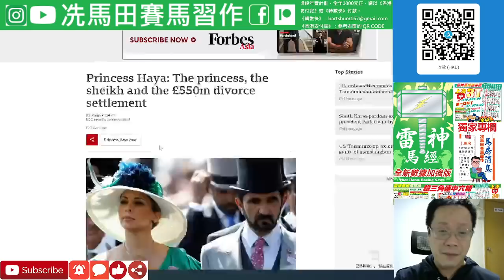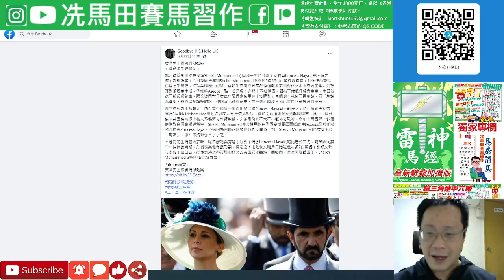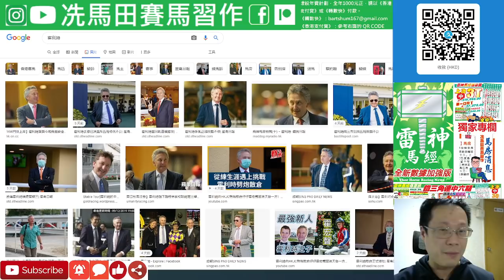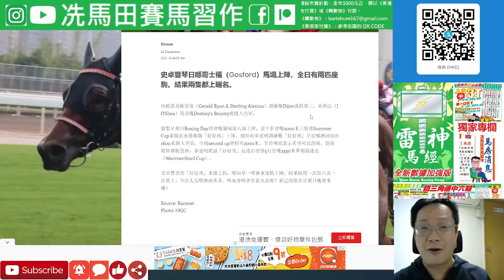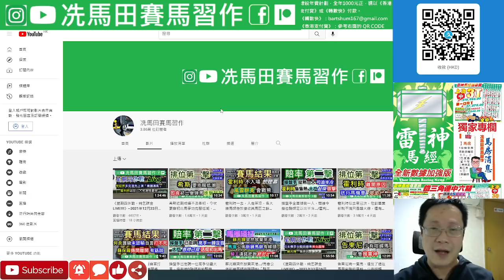史卓豐香港有傷長抖，但澳洲火速上陣，而且繼續賺港紙.../霍利時其中一個離港原因竟是霍宏聲，無謂「兩敗俱傷」.../高多芬分身家驚動英女皇，兼震撼全球...--《馬圈短打》2021年12月24日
賽馬資訊由@GoldracingHK 提供